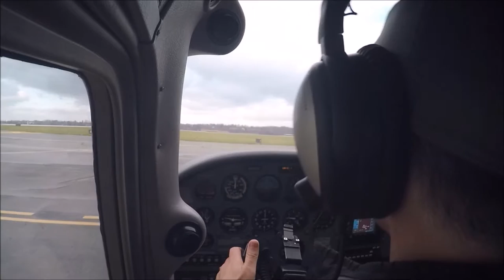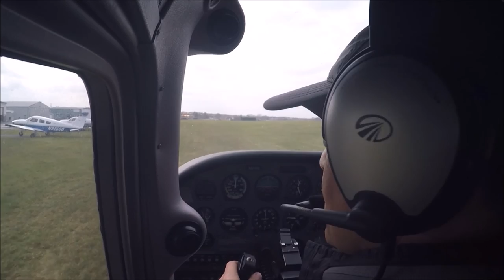My Solo in a Cessna 172SP at KLNS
My Solo in Cessna 172SP at KLNS (Towered Airport) - Delta Airspace - Stephen Werner - trained by Aero-Tech Services, Inc., CFI Jessica Robinson